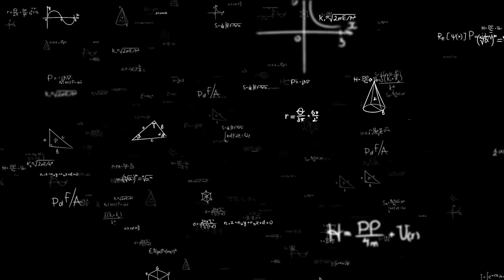Who's the Fastest Animal on the Farm? (Educational Farm Video For Kids)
Who's the speediest farm animal in the barnyard? Join us on an exciting adventure as we gather an ensemble of barnyard buddies to compete in the ultimate farm animal race! 🚀🏁

In this fun and educational video for kids, we've brought together a bunch of farmyard friends: cows, goats, donkeys, ducks, chickens, dogs, pigs, and emus. Each of them is eager to prove that they have the need for speed. 🌟

Watch as these adorable and energetic animals go head-to-head in a thrilling race to the finish line. 🥇🥈🥉 Who will be crowned the fastest farm animal? 🏆

Throughout the video, we'll learn interesting facts about each animal's unique abilities and characteristics. 🧠📚 Plus, you'll giggle and cheer as these cute critters dash, hop, waddle, and sprint their way through the racecourse.

Get ready for a farmtastic adventure full of surprises, friendly competition, and lots of laughter. 🤣 So, gather the little ones and join us for a barnyard showdown like no other!

Welcome To Cog Hill Farm For Kids: Good wholesome family farm fun for all ages!

Jason, Brooke and the entire Cog Squad